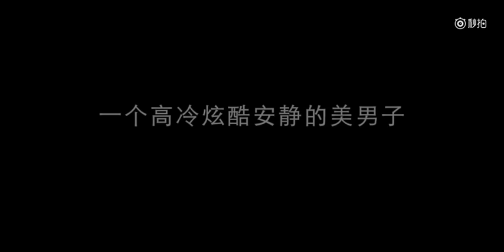Xin chào mọi người, em là Dịch Dương Thiên Tỉ! Một cậu bé đẹp trai và trầm tĩnh! :v ~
Cr: 小六在街角的咖啡店